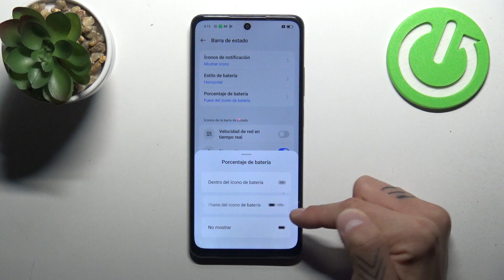Cómo mostrar el porcentaje de batería en Oppo A40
En este video, te enseñamos cómo mostrar el porcentaje de batería en la barra de estado de tu Oppo A40. Aprende a activar esta opción para ver fácilmente el nivel de batería exacto en la pantalla principal.

¿Cómo ver el porcentaje de batería en la barra de estado en Oppo A40?
¿Dónde activar el porcentaje de batería en Oppo A40?
¿Cómo poner el porcentaje de batería en la pantalla de Oppo A40?
¿Cómo saber el nivel de batería exacto en Oppo A40?